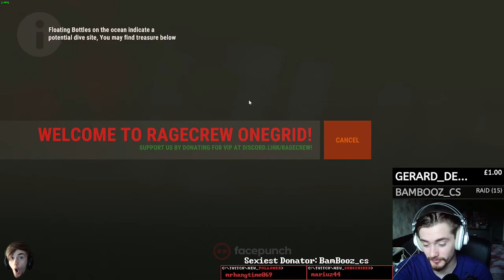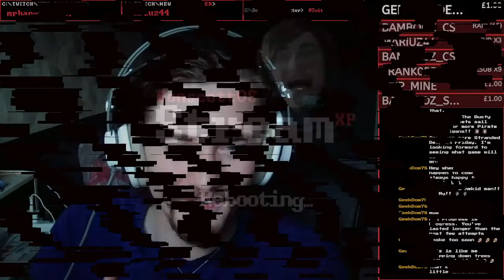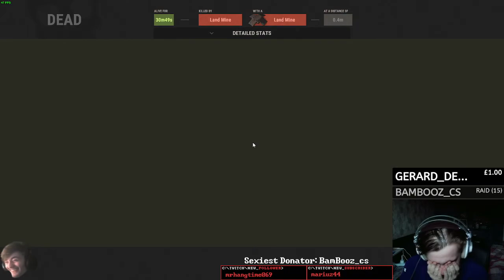I Did BAD at Two of Rust's Most UNIQUE Servers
This is the first time I have ever edited a video together as you can probably tell!
I am hoping to improve over time, but I hope you enjoyed this as much as I enjoyed making it...
Wanna see me live?

Unbelievably, I try my hardest to get people interested in my content and thus have created a twitter account and discord server.

Are you enjoying this high quality content? No? Ok... to donate)

IMPORTANT MENTIONS